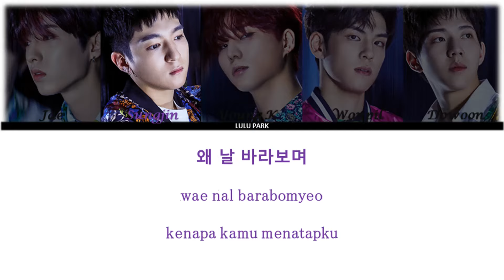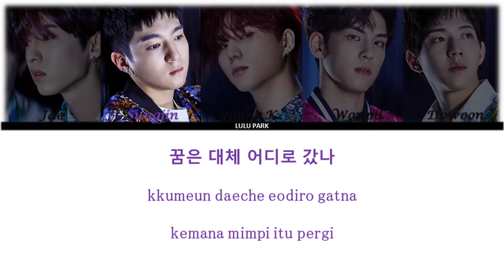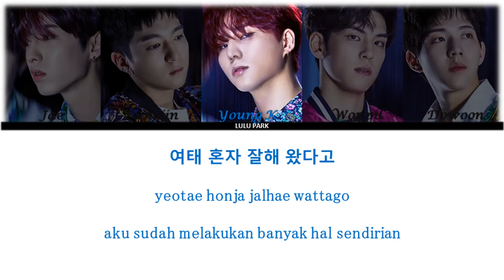Day6 - For Me (Color Coded Lyrics Han/Rom/Indo) Lyrics Sub Indo